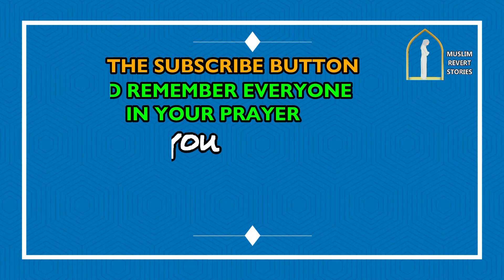Ameera Takes Her Shahadah ᴴᴰ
Video courtesy of sister Ameera.